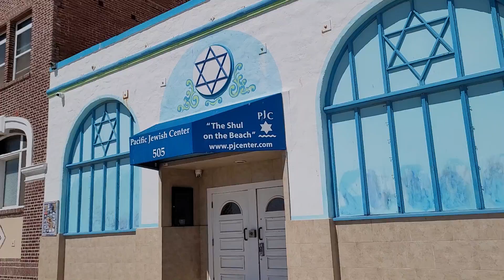Body Building place, Muscle Beach, Venice, Los Angeles, California